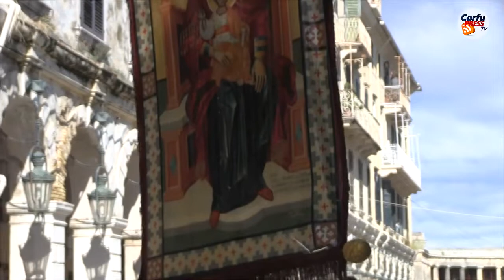ΠΡΩΤΟΚΥΡΙΑΚΟ 2022 - Η λιτανεία